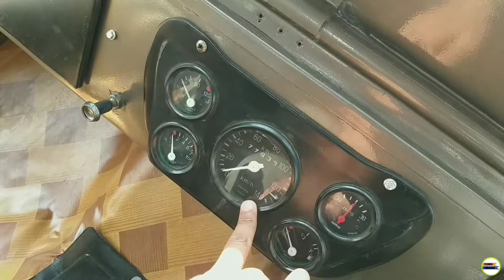Major Jeep modified all original 4×4|Techno shubham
All bike modification parts available..

Parsvnath accessories
Mehul jain(takku)
No.7389032827

Rs_shubham200

Techno shubham